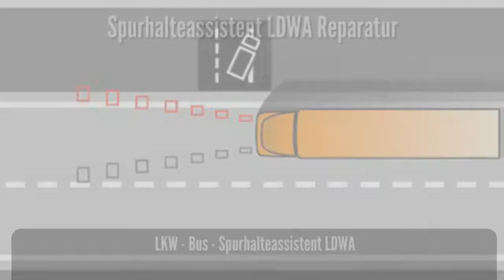Volvo DAF Mercedes - Spurhalteassistent LDWA LDWS - Reparatur Steuergerät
Reparatur Kamera Spurhalteassistent LDWA
Der Spurhalteassistent LDWS  soll Unfälle verhindern, die durch unbeabsichtigten Spurwechsel oder Abkommen von der Straße verursacht werden. Dazu warnt das System den Fahrer unmittelbar bevor die Fahrbahnmarkierung auf einer der beiden Seiten überschritten wird.

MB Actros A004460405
Professionelle Reparatur Steuergeräte
Kamera Spurassistent Actros DAF Reparatur Spur Kamera
Kamera Spurassistent MB Actros A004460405 / 003
Mercedes 2541 - Baujahr 2008
Spurhalteassistent ohne Funktion
Code: 1805 Parameterhöhe Kamera falsch
Code: 04081 Bauteil SPA hat Übertemparatur
Code: 13065: Interner Fehler im Steuergerät SPA
Zeitweise Funktionsausfall LDWS LDWA
0A005 - Es ist keine Kommunikation mit dem Steuergerät SPA Spurassistent möglich. (Fehler abgelegt in Grundmodul)